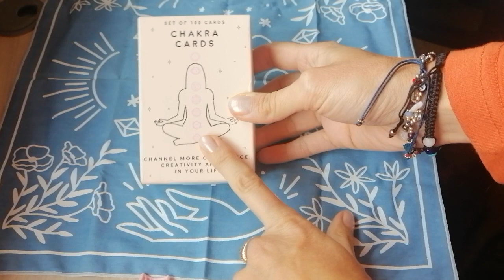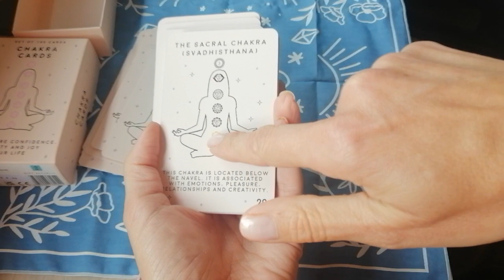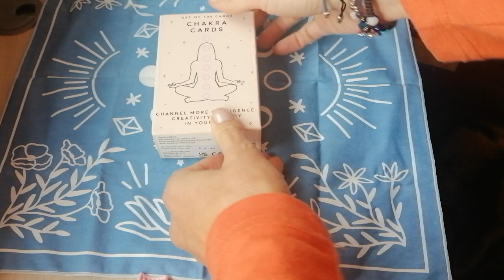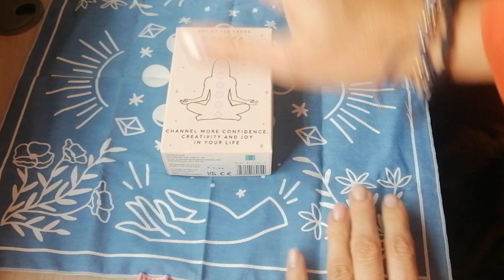6. Los Chakras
Bienvenido a mi canal, regístrate y da clic en la canpanita, encontrarás tips que te llevarán a vivir una vida plena, en las 12 áreas maestras.

En cada una de las Listas podrás ver temas de interés y noticias de mi plataforma digital VickyPalacio.com y de mis sistemas asociados.